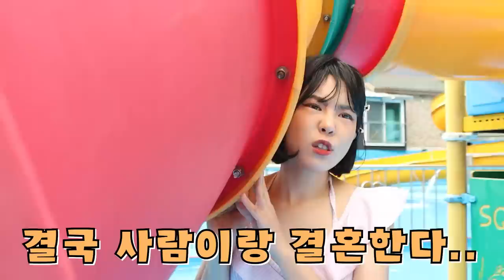워터파크 인어의 전설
*장소: 가평 별비치워터파크

인어 슬라이드에 슬픈 전설을 공개합니다.
이야기가 재밌었다면 좋아요를 눌러주세요!